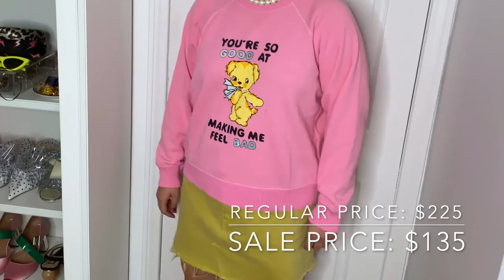Oops!...I Shopped Again ( Haul featuring: Balenciaga, Maison Margiela, Marc Jacobs, and Shrimps)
I've been shopping! I'm excited to show you some of the new things I've added to my wardrobe. I have goodies from FarFetch (Balenciaga Track Sandals), Matches Fashion (Maison Margiela Sweater and a Shrimps Bag), as well as a Marc Jacobs sweatshirt that I've been eyeing for a while!

(Very strange! These were $550 on their site at the time of my purchase last week. They are currently back to the regular price of $695).

xoxo
Jasmina